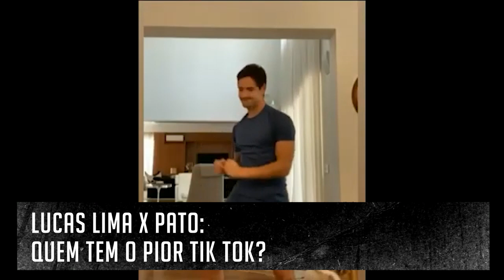LUCAS LIMA X PATO: QUEM FAZ A PIOR DANCINHA? | POR TRÁS DAS CÂMERAS #16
É brincadeira, garotinho. O Lucas Lima e o Pato, além de não estarem jogando nada, só querem saber de ficar fazendo dancinha, fazendo pose e passando vergonha. Tem é que jogar bola, seus oreiudo!